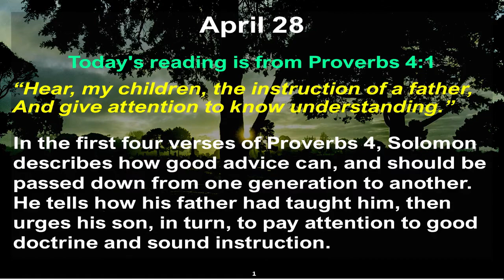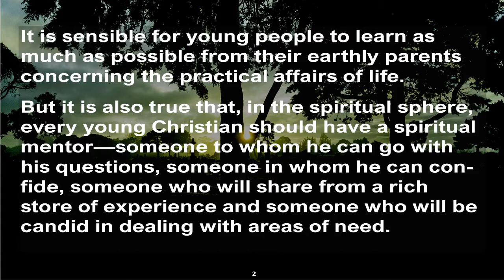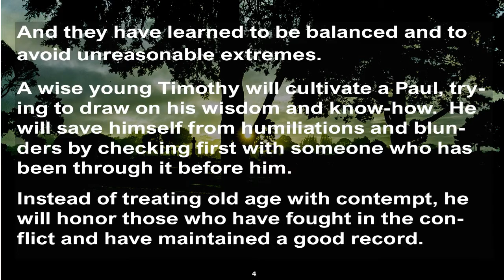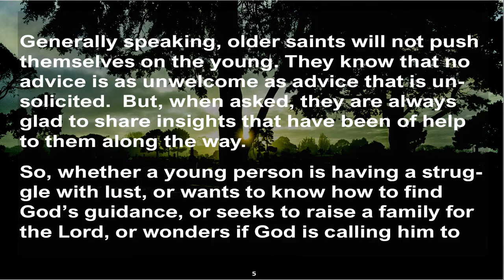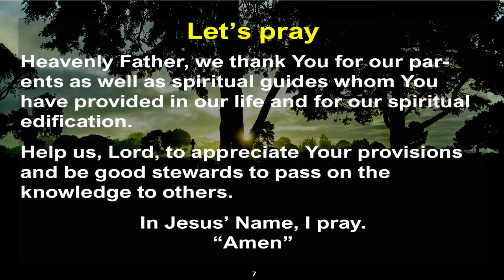Apr 28 | Tapping the wisdom found underneath gray hairs | Manna-to-live-by | William MacDonald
Tapping the wisdom found underneath gray hairs! | 5MDevotionals | Manna-to-live-by |5 Minute Devotionals | originally written by William MacDonald

April 28.

2.   Today's reading is from Proverbs 4:1.  “Hear, my children, the instruction of a father, And give attention to know understanding."

3.    In the first four verses of Proverbs 4, Solomon describes how good advice can and should be passed down from one generation to another. He tells how his father had taught him, then urges his son, in turn, to pay attention to good doctrine and sound instruction.

4.    It is sensible for young people to learn as much as possible from their earthly parents concerning the practical affairs of life.

5.    But it is also true that, in the spiritual sphere, every young Christian should have a spiritual mentor—someone to whom he can go with his questions, someone in whom he can confide, someone who will share from a rich store of experience and someone who will be candid in dealing with areas of need. If a parent can fill this role, all the better. But if not, someone else should be sought out.

6.  Godly, mature believers have accumulated a vast amount of practical knowledge. No doubt they have experienced defeats, but they have learned valuable lessons from them and have learned how to avoid them the next time. Older Christians can often see aspects of a problem that young people might miss. And they have learned to be balanced and to avoid unreasonable extremes.

7.  A wise young Timothy will cultivate a Paul, trying to draw on his wisdom and know-how. He will save himself from humiliations and blunders by checking first with someone who has been through it before him. Instead of treating old age with contempt, he will honor those who have fought in the conflict and have maintained a good record.

8.  Generally speaking, older saints will not push themselves on the young. They know that no advice is as unwelcome as advice that is unsolicited. But, when asked, they are always glad to share insights that have been of help to them along the way.

9.    So whether a young person is having a struggle with lust, or wants to know how to find God’s guidance, or seeks to raise a family for the Lord, or wonders if God is calling him to the mission field, or needs help in managing his finances, or longs for a more effective prayer life—he would be wise to seek the help of a spiritual guide who can bring the light of Scripture to shine on the particular problem.

10.   Underneath those gray hairs there is often a fund of wisdom to be tapped. Why learn the hard way when you can profit from the insights and past experiences of others?

*   Today’s devotional originally written by William Mac-Donald

*   Adapted and developed (as Manna-to-live-by), for Audio & Video screen, by John Benjamin

1.  "Truth to live by one day at a time”, "366 Bible Devotional" was originally written by William MacDonald and published in the USA by J.B. Nicholson, Jr., Grand Rapids, Michigan, USA.